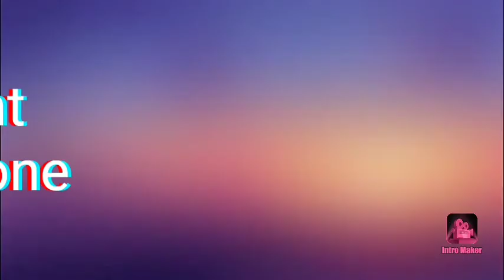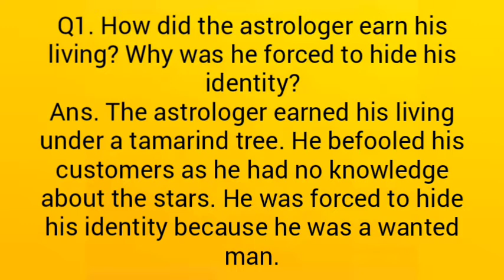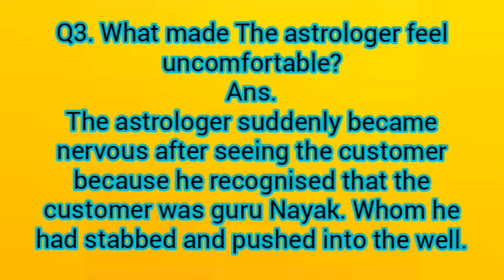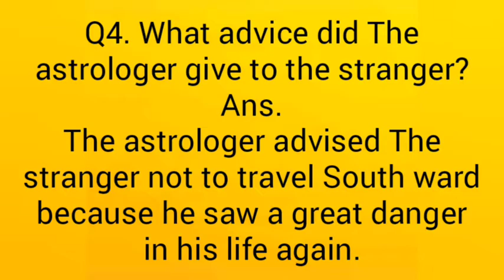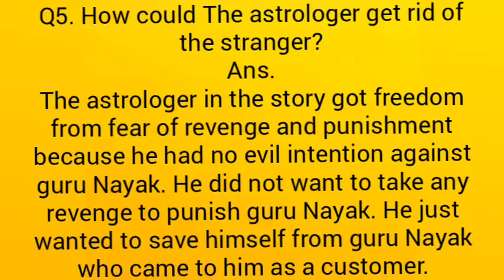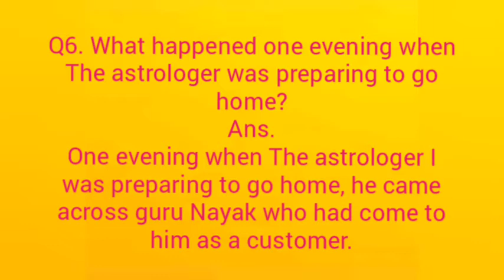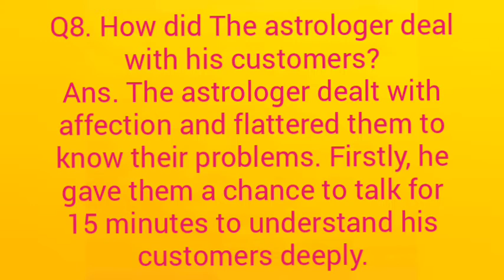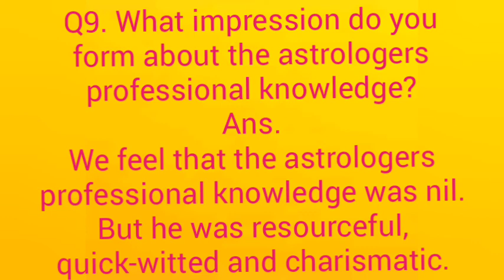An astrologer's day by R.K.Narayan||important short answers of the lesson ||class 12th||UP board